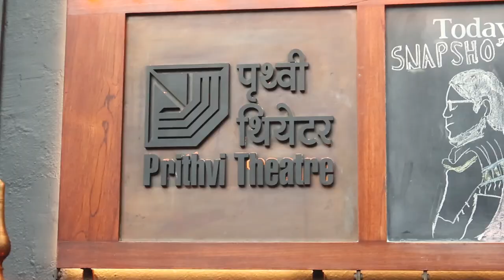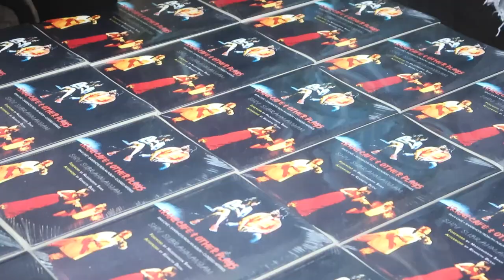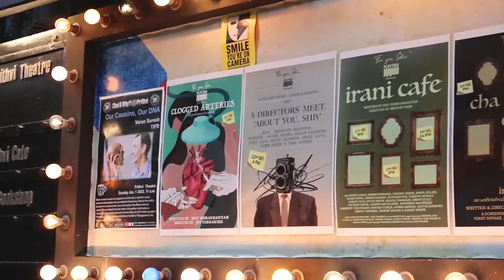"For you shiv" - vlog - Prithvi Theatre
An evening well spent with colleagues and friends for the launch of a  book of plays written  by the late Shiv Subramanium.